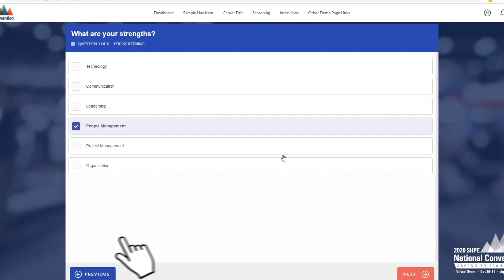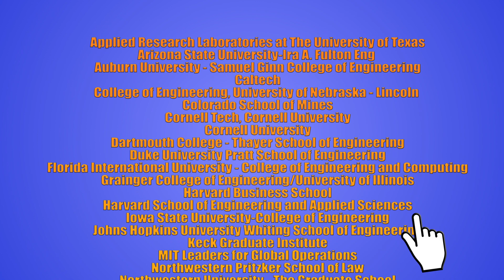A Sneak Peek of the 2020 SHPE National Convention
The virtual 2020 SHPE National Convention offers unparalleled access to top companies and organizations in STEM who are HIRING and 50+ graduate school recruiters, expert-led professional development content, and  unique opportunities to grow your network. All without leaving your house. Joining us for the largest gathering of Hispanics in STEM is one of the most impactful investments you can make in your career.

Register now and set yourself up for success in the future! SHPE.ORG/2020

Your Registration Includes -
* 150+ top STEM companies and organizations hiring at the Career Fair
* 50+ recruiters to speak with at the Graduate School Expo
* 200+ professional development and educational sessions, many with live Q&A, and all recorded and available for a full year following the convention
* Best-in-class special events celebrating the SHPE Familia and the best in STEM
* Two STAR Award Ceremonies
* Opening & Closing Ceremonies
* National & Regional Meetings
* 2 weeks of professional Resume Review available
* 5 full days of virtual face-to-face interviews for jobs and internships
* 5 exciting competitions with $50,000 in cash prizes (application required)
* Executive level panel sessions
* Virtual networking events
* Meet & Greets with STAR Award winners
* 10 Years of SHPEtinas Celebration